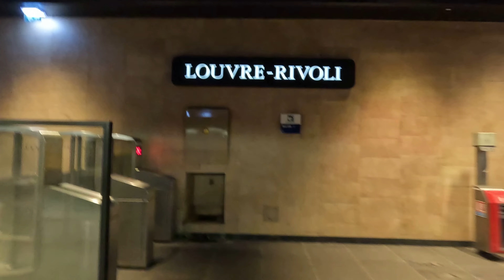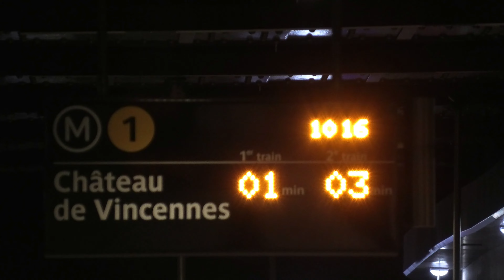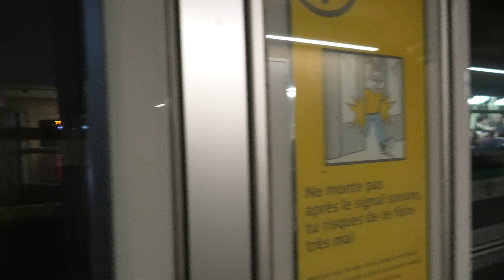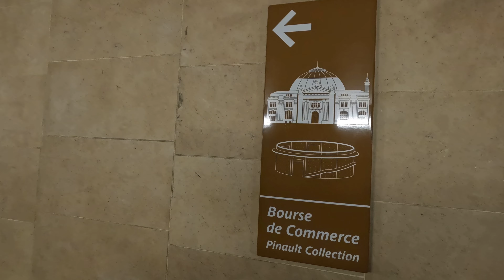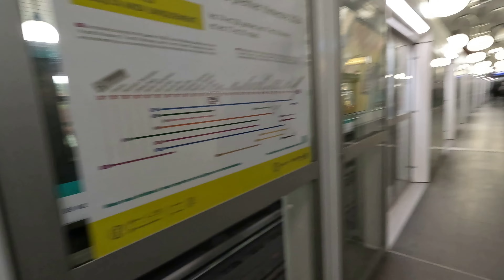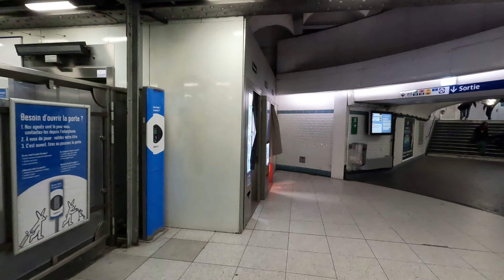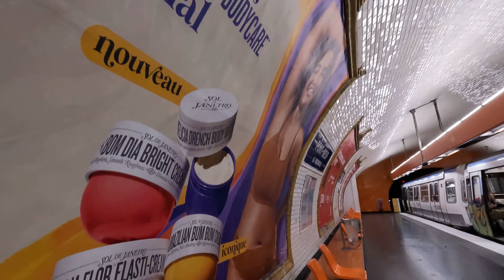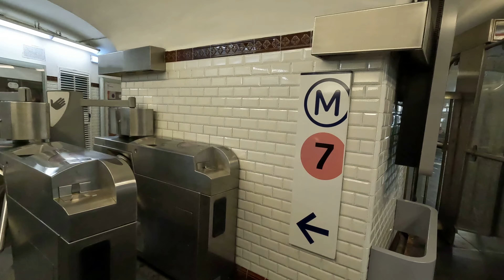Paris Vlog 2 - Louvre-Rivoli, Cité and Pont Neuf stations